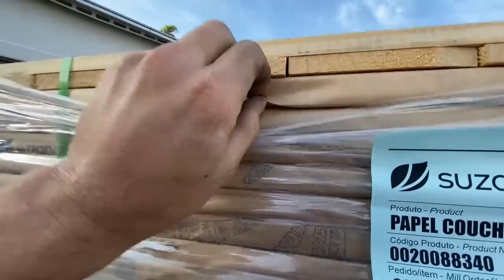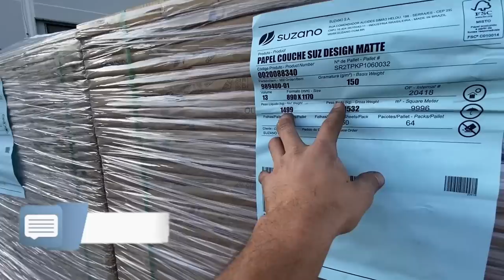OLHA COMO EU FAÇO O POLIMENTO DO CHASSI! QUEM AMA CUIDA!